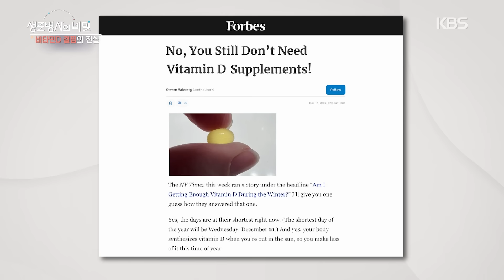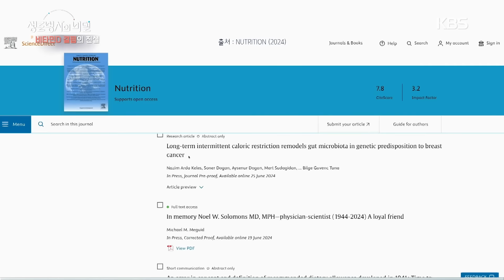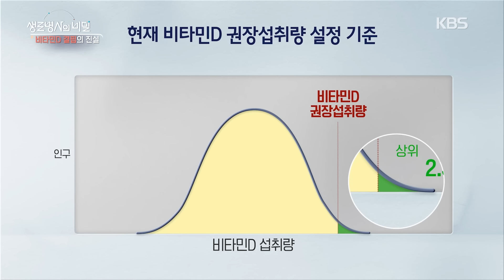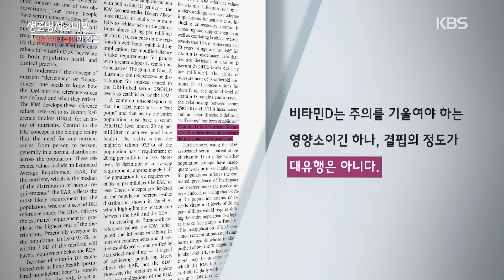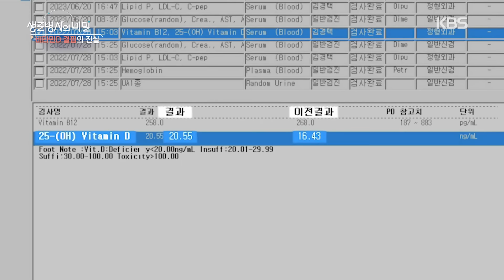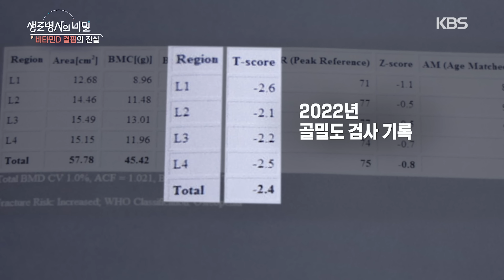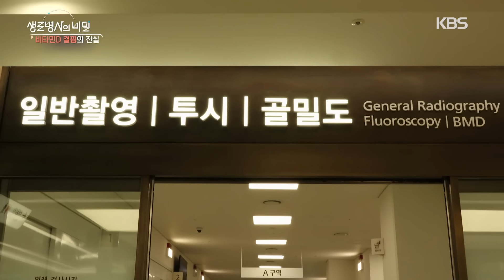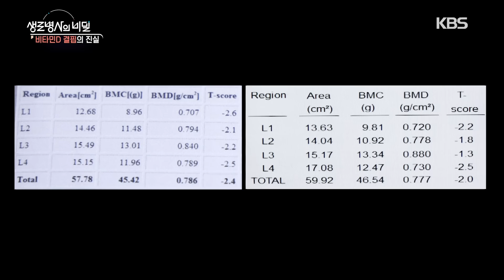[본방 클립] 비타민D를 둘러싼 논란과 진실💊 결핍과 과다 사이 적정 섭취 기준은? | 비타민D 결핍의 진실 | KBS 240710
⏰타임라인⏰
0:00 미리보기
0:42 비타민D 적정 섭취 기준에 대한 논란
5:26 햇볕 쬐기와 채식만으로 비타민D 수치를 올린 송무호 교수
9:45 난소암에 이어 골다공증을 앓았던 이원택 씨
13:32 비타민D가 권장량보다 낮은 수치여도 건강에 무리 없는 이유 (전문가 토크)

▶️ 주요내용
건강보험심사평가원에 따르면 국내에서 영양 결핍으로 치료받은 환자는 24만 7,077명!
그중 가장 많이 처방된 영양보충제는 비타민D였다(2021년 기준).

뼈 건강과 밀접한 영향을 가진 것으로 알려진 비타민D는 최근 면역계/심·혈관계/피부 질환은 물론
우울증에도 효과가 있다는 연구가 쏟아져 나오고 있다. 비타민D 보충제 역시 ‘만병통치약’처럼 여겨지며 그 인기가 높아지는 추세다. 하지만 학계에서는 비타민D 보충제의 필요성에 대해 ‘꼭 필요하다’ vs ‘굳이 필요하지 않다’는 논란이 끊이지 않는다. 건강을 위해 복용하는 비타민D 보충제. 과연 먹어야 할까 말아야 할까?

[의료진 인터뷰]
안철우 강남세브란스병원 내분비내과 교수
박귀영 중앙대학교병원 피부과 교수
이동훈 서울대학교병원 피부과 교수
오수연 차의과대 차움 소화기내과 교수
명승권 국립암센터 대학원장・가정의학과 전문의
송무호 동의의료원 정형외과 전문의
신우영 중앙대학교광명병원 가정의학과 교수

※ 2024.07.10 방송된 생로병사의 비밀 "비타민D 결핍의 진실" 편입니다.